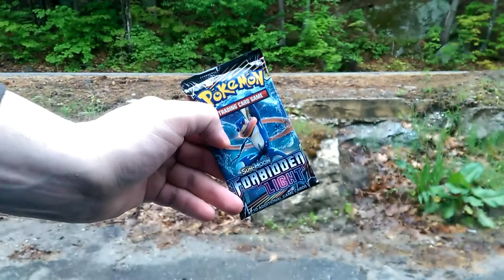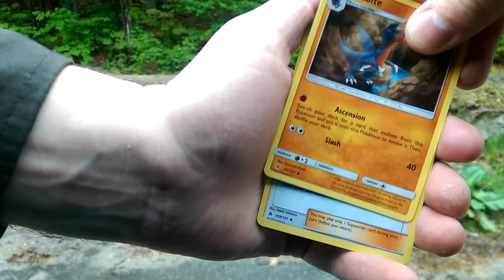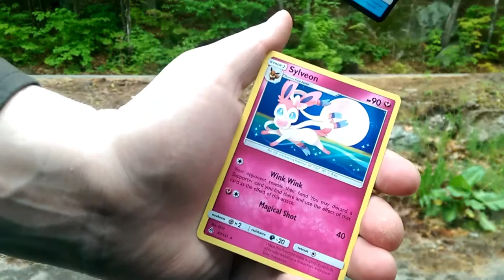PaD #123 The reason it's Raining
Alola Dapper friends, DapperDraby here with you today to bring you another Pokémon tcg pack opening. It was raining but greinja likes water right. Check out a killer pack of Forbidden Light.

PTCGO: PupWranglerLeo3